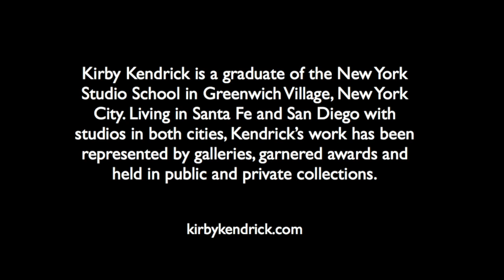even more of my paintings full screen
Here's more of my favorite paintings. Enjoy!